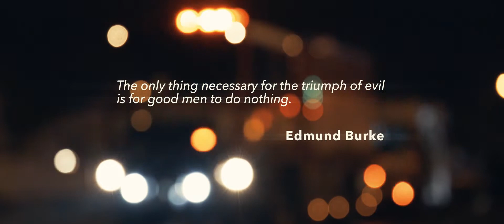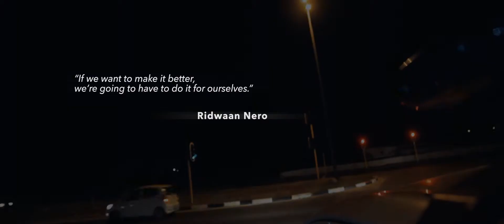City of Cape Town Safety and Security Volunteers - Ridwaan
Part of a series of short films we produced for the City of Cape Town. These films tell the stories of just a few of the many people who volunteer their time for the city's Law Enforcement, Disaster Risk Management and Fire and Rescue services.